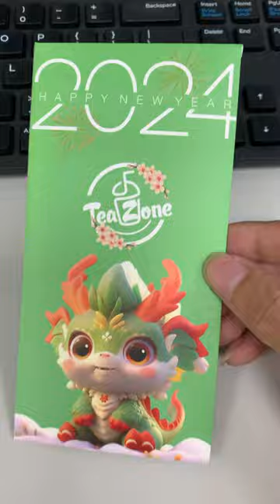Wow Ngân hàng lì xì cuối năm